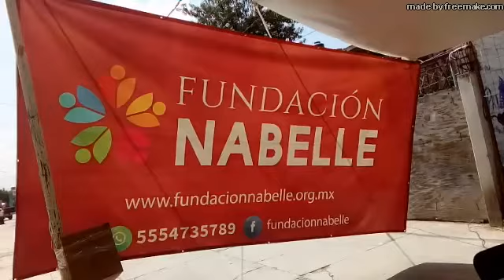FUNDACIÓN NABELLE VISITANDO BARRIO DE SANTA CECILIA, MEJORAMIENTO DEL AMBIENTE.